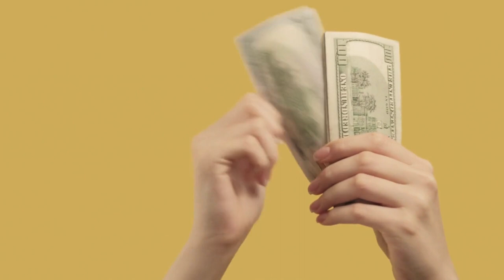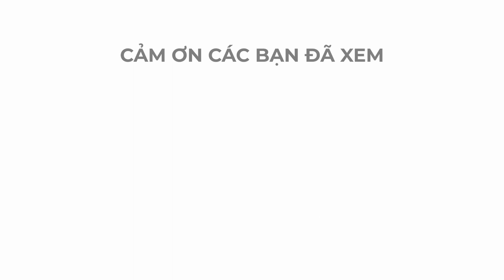Nhạc chế "Tình xưa nghĩa cũ" - Vợ và bồ.